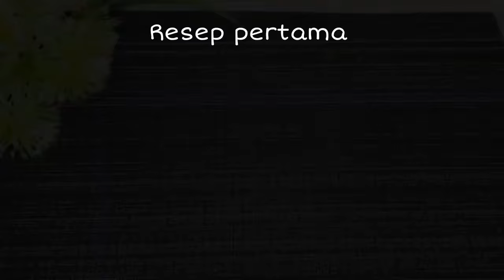Resep puding simple anti gagal‼️Sekali nyoba pasti akan ketagihan‼️Recomended untuk dicoba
Bismillahirrahmanirrahim

Resep pertama
Bahan bahan :
1½ bks agar agar bening
140 gr gula pasir
2 sdm munjung tepung maizena
¼ sdt garam
1000 ml susu cair full cream
30 gr dark cooking chocolate
½ bks chocolatos cokelat
Pewarna cokelat kopi secukupnya
Pasta mocca secukupnya
Sejumput vanili bubuk

Resep kedua
Bahan bahan :
1 bks agar agar bubuk bening
½ bks jelly bubuk rasa melon
150 gr gula pasir
2 sdm munjung tepung maizena
¼ sdt garam
1100ml susu cair full cream
Pasta melon secukupnya